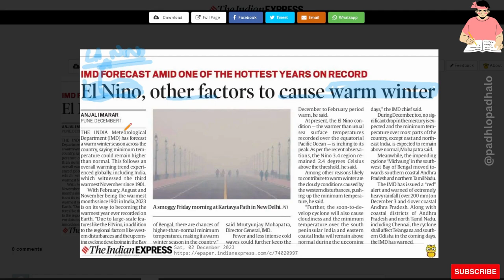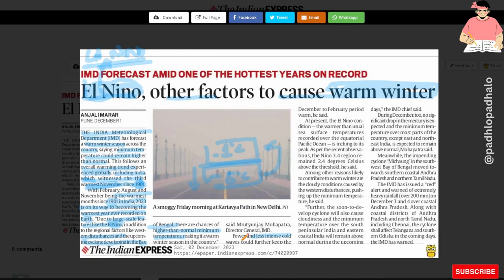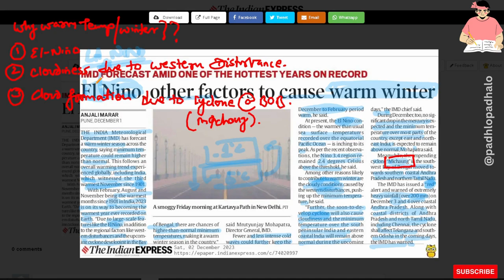El-Nino and other factor that caused warmer Winter.